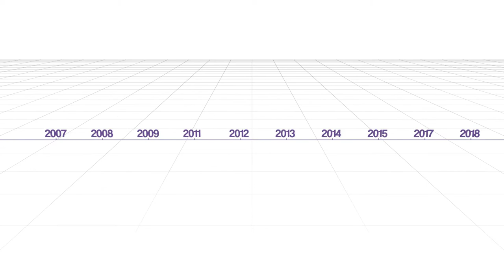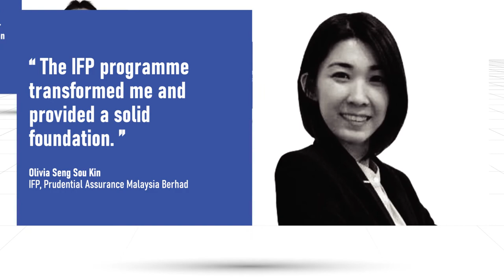Islamic Financial Planner (IFP)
The video was played during IFP Award Ceremony held at the Securities Commission in January 2020.

About IFP

The Islamic Financial Planner (IFP) is a training and certification programme designed especially for professionals and executives serving the retail segment of the Islamic financial market. This programme is a joint collaboration between Islamic Banking and Finance Institute Malaysia (IBFIM) and the Financial Planning Association of Malaysia (FPAM). IFP has obtained Full Accreditation status by the Finance Accreditation Agency (FAA

Interested in getting the certification from us? for details on Islamic Financial Planner certification.